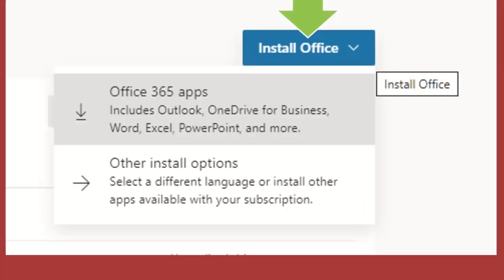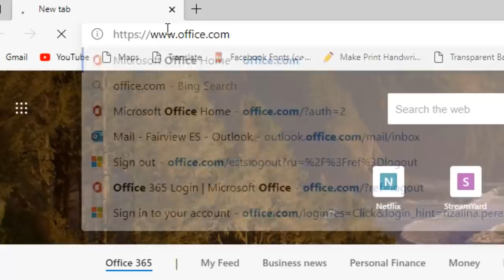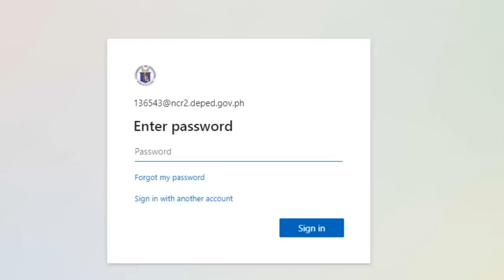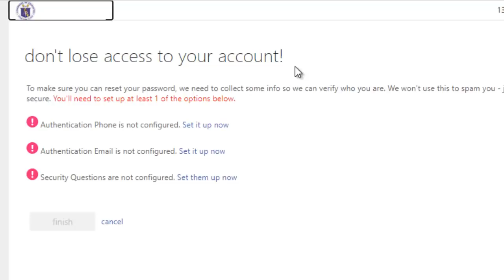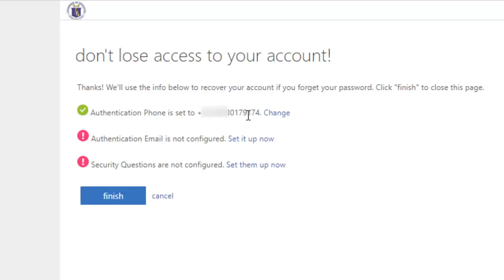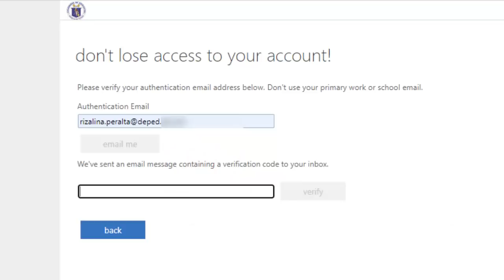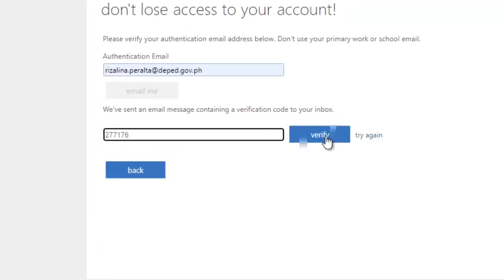How to Activate Office 365 Students' Account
This is a tutorial video on how to activate an office 365 student's accounts. I hope this can help.